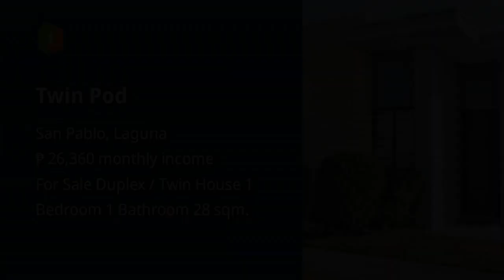Twin Pod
House Type: Duplex / Twin House
Number of Bedrooms: 1
Number of Bathrooms: 1
Floor Area in sqm: 28 sqm.
Lot Area in sqm: 65 sqm.